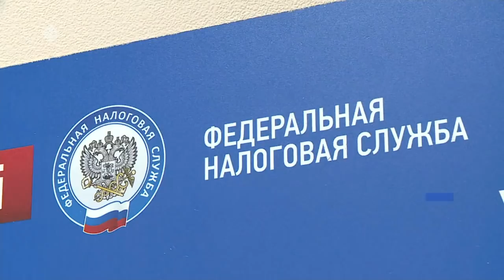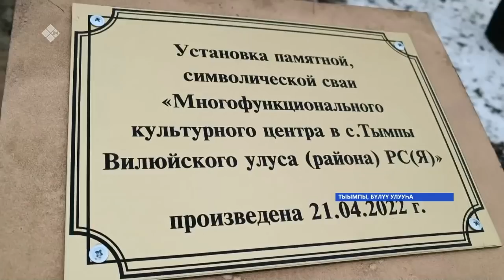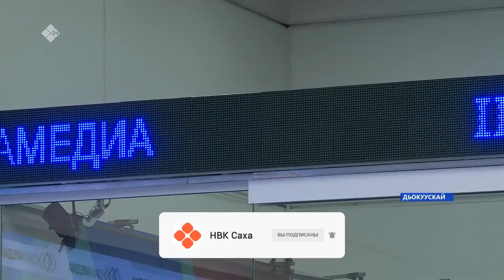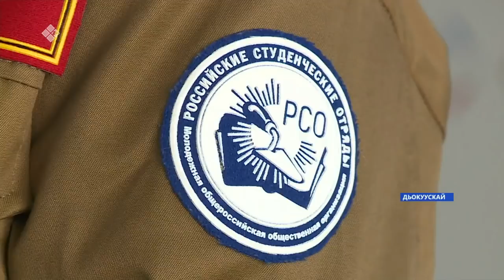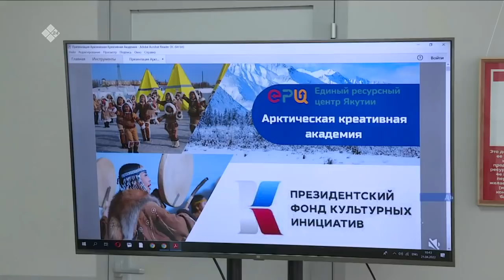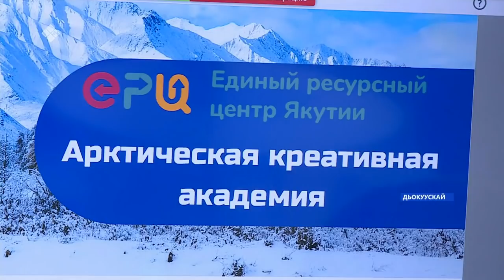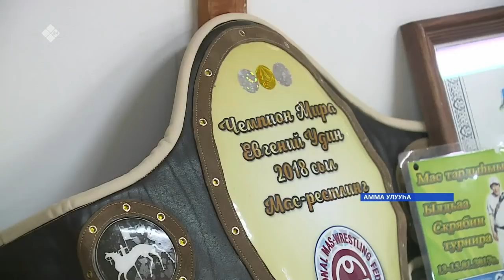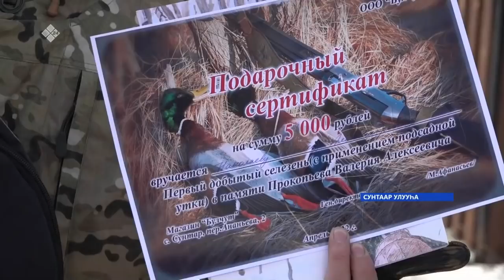«Саха сирэ» информационнай биэрии. Муус устар 21 күнэ 20:30ч